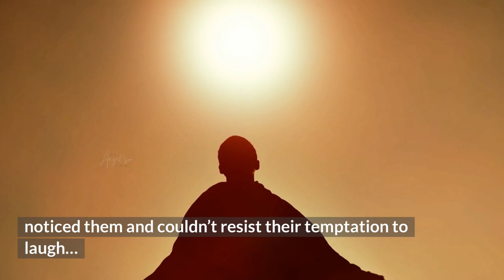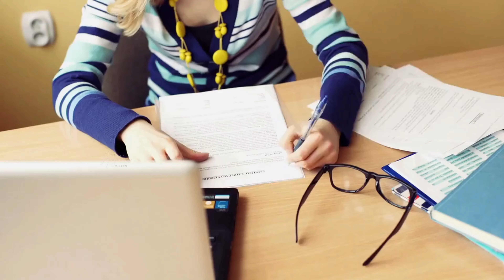The Laughing Monks Story | Why You should Laugh Your Heart Out! 😍 Life Changing Story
Hello everyone. Welcome to The Angel's Wisdom channel. In this video, you will listen to the inspiring story of three monks who changed the world with their laughter! The message in this video will help you live a more positive and vibrant life. Watch till the End!

I hope you guys enjoy this story and find it helpful.

Why You should Laugh Your Heart Out! The Laughing Monks Story | Life Changing Story